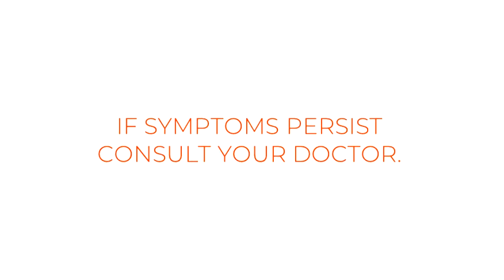United Home Kiddilets New Radio Commercial Jingle (2022) (R3F's Version)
Unilab yan! Paracetamol is the generic name of Kiddilets
United Home Kiddilets: Gamot para sa lagnat ng kids in candy flavors.
ThouShallNotSteal (Exodus 20:15)
HuwagMagnakaw (Exodus 20:15)